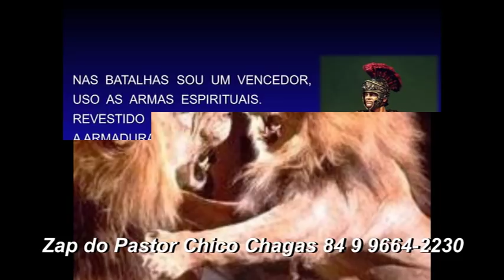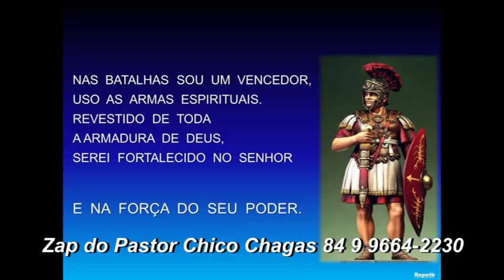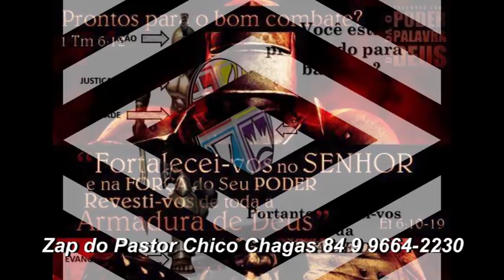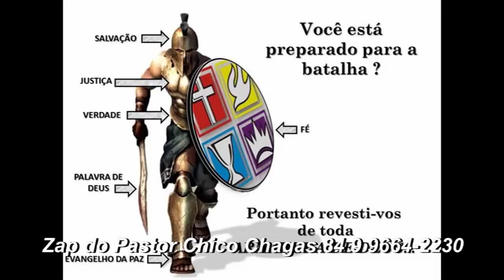ESTUDO GUERRA BATALHA ESPIRITUAL Pr Chico Chagas